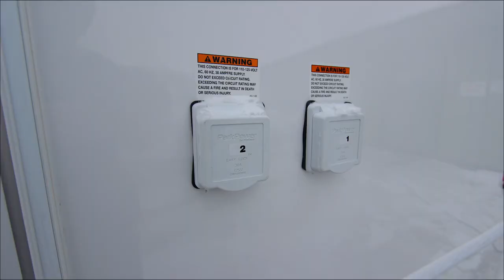4 Station Portable Restroom Trailer | Palm Green Island Series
When catering to a high-end crowd, few things are more important than ambiance.

This experience should not end at the restroom. At Portable Restroom Trailers, we aim to design a restroom option for every need, and we are proud to grow our collection of luxury bathroom trailers.

Surprise your high-end guests with the brand new Island Series! Designed with the best materials and with a vacation-like experience in mind, this new collection of portable restrooms has been designed for companies like yours that prioritize ambiance.

For those who manage black tie events, host corporate meetings, see VIP clients, and more, the Island Series is designed just for you.

Make elegance your priority with new exterior colors and interior accents. We accommodate the size of your business with an entire fleet ranging from 2 to 12 stations, and also prioritize your client’s needs with ADA-compliant options.

When entering the Island Series Suites, you’ll find nothing but elegance and high design. Featuring new industry colors, blue lagoon and palm green, this design aims to transport your guests to a place of peace, serenity, and comfort inspired by an island getaway.

Ensure guest comfort with climate controlling features like insulated walls and ceiling, and air conditioning and heat strips for ultimate comfort.

Overall, the Island Series is designed with an upscale atmosphere in mind. Leave a lasting impression that compliments your company’s elegant and premiere brand.